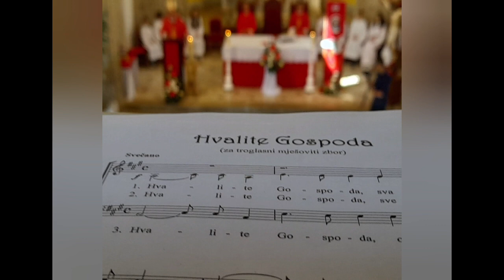Župni zbor Gospe od Ružarija, Drniš: Krizma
🎶Mješoviti zbor župe Gospe od Ružarija, Drniš🎶

 Slavlje sakramenta potvrde, 3. lipnja 2023.

Dijelovi pjesama:
- Slavite Gospoda
- Ps Gospodin je moja snaga, Gospodin je moja pjesma
- K'o košuta
- O pruži mile ruke
- Hvalite Gospoda